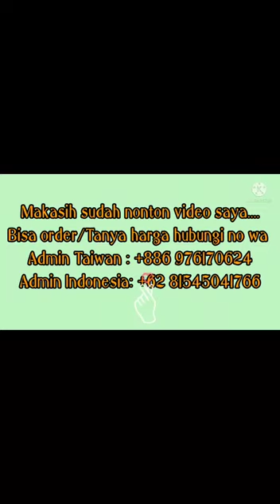Gamis Syar'i Terbaru 2023 Premium 2Model@raihanfashion4311#bajugamis#gamisterbaru2023#Lebaran2023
Bismillahirrahmanirrahim 🙏🙏🙏 @raihanfashion4311 Gamis Syar'i Terbaru 2023 Premium 2Model.

1❤️ *JAWHARAH* ❤️
☆ *Black n White Premium* ☆

Premium by *BUTIK U2C*

Ready 😍

Set syar'i premium U2C ini didesain simpel namun sangat mewah😍

Sengaja dibuat dengan bahan yang berkualitas no 1 dikelasnya, dan dengan pola yang sangat cantik untuk siapapun yang memakainya. Dan khimar yang unik, bisa buka tutup sesuka hati😍

❤️Matt gamis: utk hitam, full premium jetblack MTA HQ no 1. Aksen label bordir U2C gold premium.

Dan Putih: matt premium wolly caltry, adem, tidak mudah kusut😍

❤️Matt Khimar hitam; Premium Jetblack MTA HQ no 1 dikelasnya, aksen zipper Import HQ😍

Dan Putih memakai matt wolly caltry premium😍

❤️LD/PB: S-XL (110/142)
❤️Busui Friendly
❤️Wudhu Friendly
❤️Pet Antem U2C Juara, yang super plek dimuka😍
❤️Karet belakang

Serius ini cantiknya kebangetan😍

*PREMIUM 2 WARNA: HITAM DAN PUTIH*🤩😍

Buruan diorder sebelum kehabisan!  😍🤩

2👘 Maryam French khimar

French khimar model Overhead
( khimar model dari atas kepala hingga bawah/kaki )
Bahan : Queen Arabian

( tekstur bahan lembut, jatuh, adem, dan tidak nerawang )
All size
LD : over size
Pjg : 185 dari kepala

Busui & wudhu friendly

Perkiraan Ready 9 jan

~ HONGKONG
~ MALAISYA
~TAIWAN
~SINGAPURA